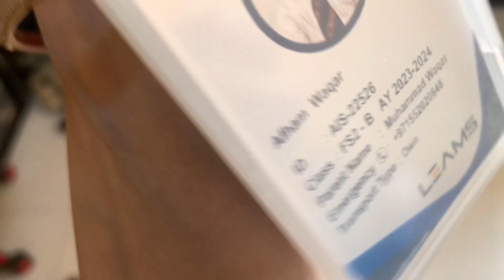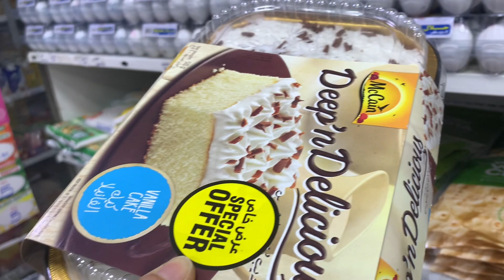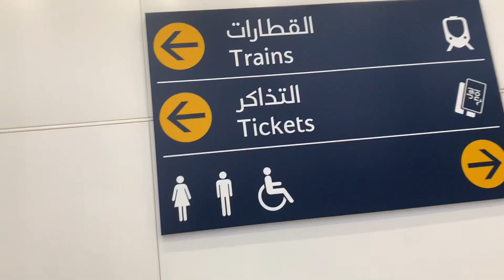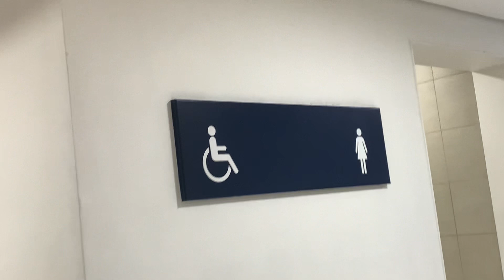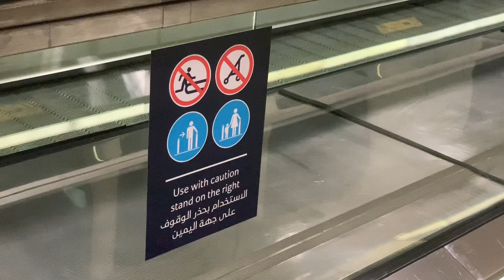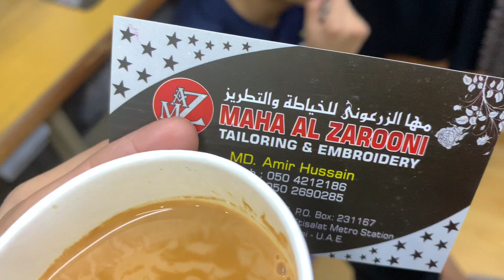Aaj kal k kids ka bachpan boht hi boring hota hai / Dubai daily Vlogger / Vlog-289